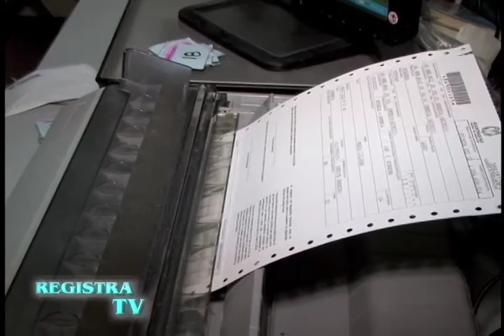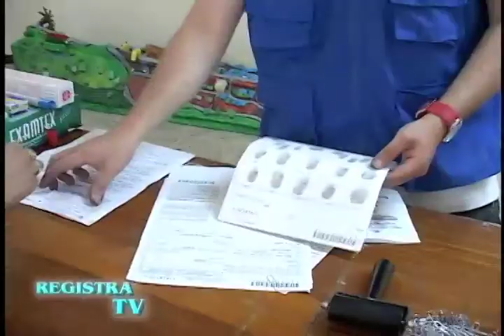El Registrador Nacional visitó la Delegación Departamental del Valle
El Registrador Nacional Carlos Ariel Sánchez Torres visitó la Delegación Departamental del Valle